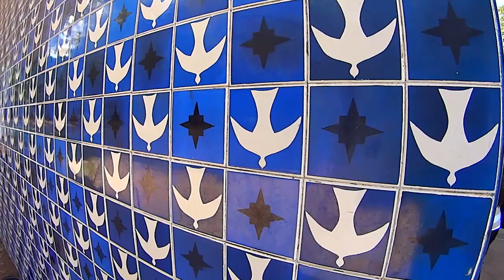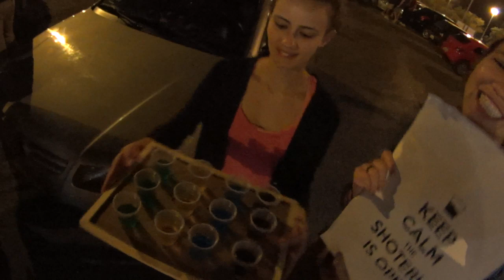vlog247 - SUP, cuadra modelo, Shoteria - Brasilia, Brazil